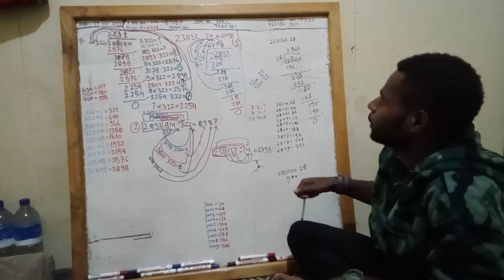MATEMATIKA PEMBAGIAN JUTAAN DIBAGI RATUSAN, RATUS RIBUAN DIBAGI PULUHAN OLEH KANDIUS YOMAN III